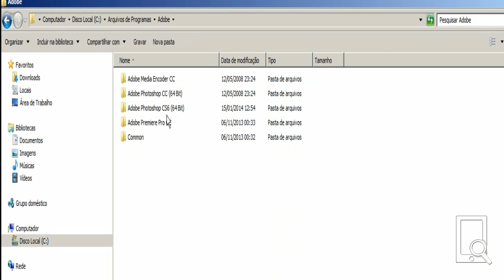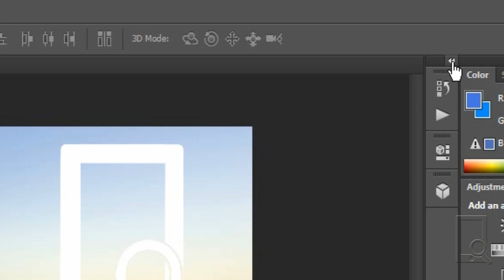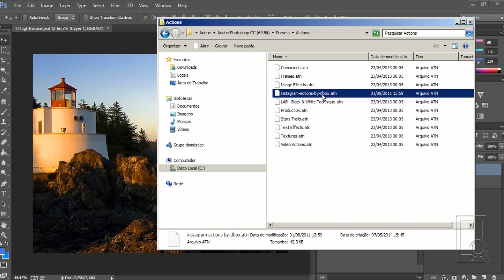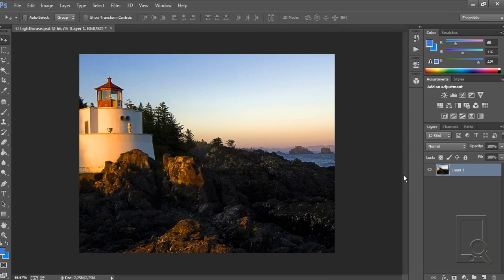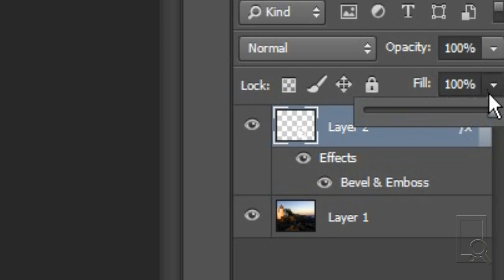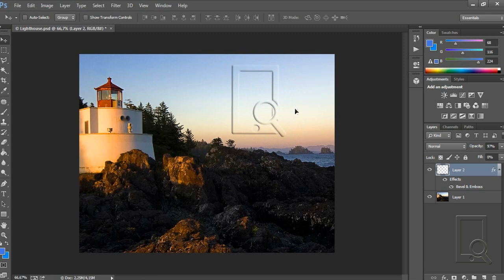Photoshop: Curso Completo #10 | Como criar uma marca d'água como da Globo e Actions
Neste tutorial,  aprenda como criar uma marca d'agua como a da Globo e sobre um recurso chamado Action.